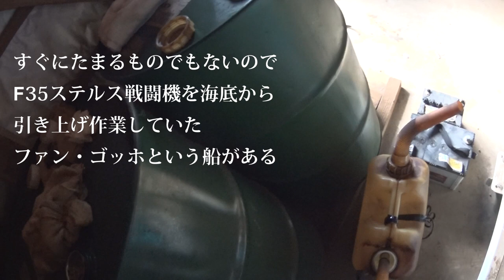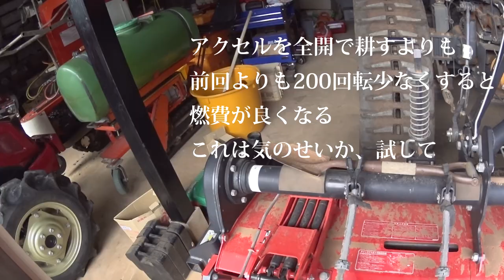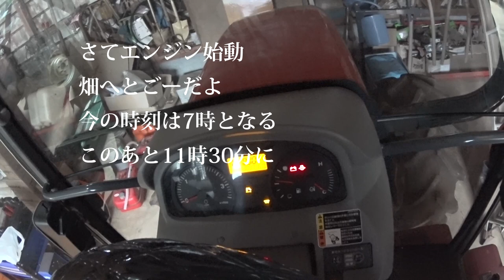【会社員実家農業手伝う】75馬力トラクターに給油をしている、出かける前の嫌な作業にテンション下がる・・・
三条刈りコンバイン買いに行きました、セルフローダー積み込み 積み下ろしKubota SR-M23